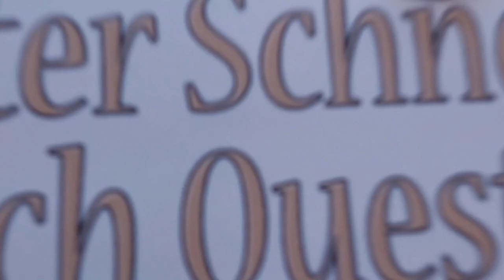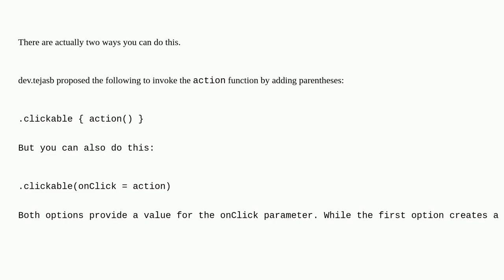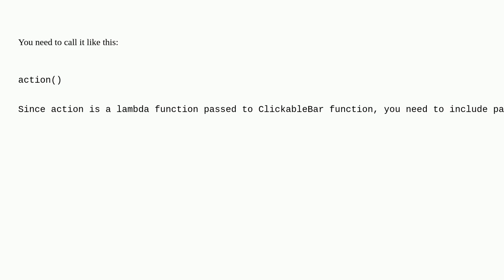pass method to Composable as parameter inside clickable lambda. The expression is unused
A special thanks goes out to the community

  android kotlin android-jetpack-compose